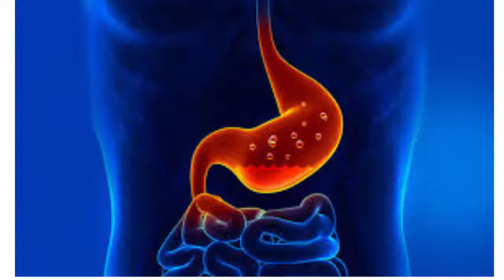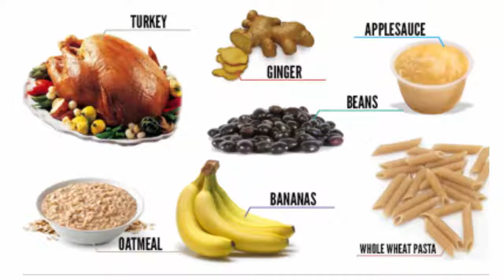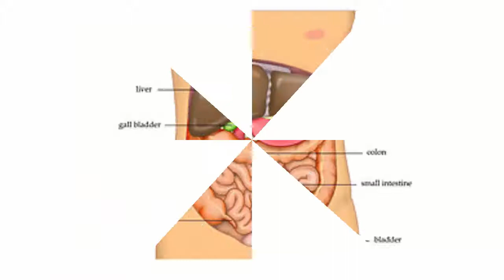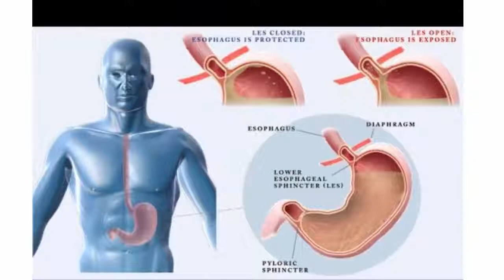How to Stop Acid Reflux and Heartburn | Acid Reflux and Heartburn Treatment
how to get rid of acid reflux in throat fast
how to get rid of acid reflux in throat
7-day acid reflux diet pdf
causes of acid reflux
acid reflux cough
heartburn
heartburn relief
heartburn symptoms
how to get rid of heartburn
what does heartburn feel like
heartburn medicine
what causes heartburn
home remedies for heartburn
what is heartburn
how to get rid of heartburn fast
baking soda for heartburn
how to stop heartburn
what helps heartburn
heartburn during pregnancy
does milk help heartburn
home remedy for heartburn
heartburn causes
what helps with heartburn
foods that help heartburn
Ways to Prevent Heartburn and Acid Reflux
how to cure gerd permanently
how i cured my acid reflux
what to drink for heartburn relief
acid reflux treatment at home
heartburn home remedies
stop acid reflux at night
stop acid reflux naturally
heartburn treatment
heartburn symptoms
heartburn relief
heartburn during pregnancy